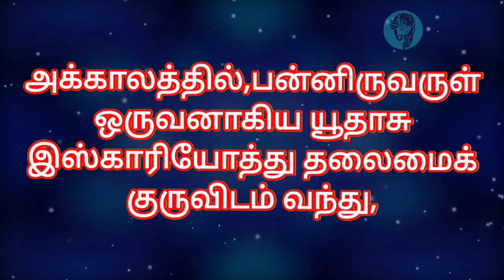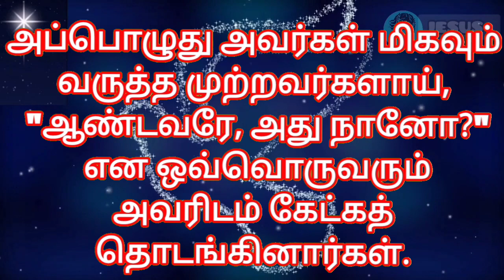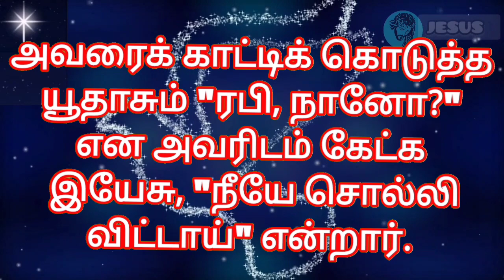Bible Verses in Tamil | Indraya Vasanam | Tamil Bible Words | இன்றைய இறைவார்த்தை | 05.04.2023